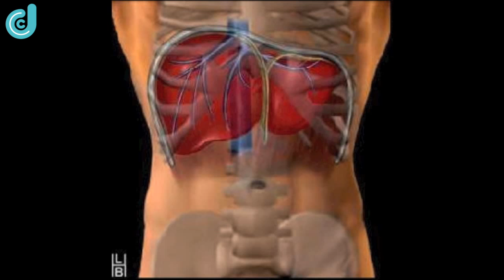Καρκίνος-θεραπεία με Ραδιοσυχνότητες(RF): εξάχνωση του όγκου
Ραδιοσυχνότητες (RF): Iσχυρό όπλο κατά του καρκίνου!

Η εφαρμογή των ραδιοσυχνοτήτων (RF) στην σύγχρονη Χειρουργική Πρακτική είναι ένα ακόμη μεγάλο όπλο που έχουν οι ειδικοί στη μάχη κατά του καρκίνου. Η νέκρωση των καρκινικών κυττάρων και η πλήρης καταστροφή του όγκου επιτυγχάνεται με την χρήση ηλεκτρομαγνητικού κύματος με συχνότητες μεταξύ ήχου και υπέρυθρης ακτινοβολίας το οποίο κυμαίνεται από 3Hz μέχρι 300GHz. Η θερμότητα που παράγεται μέσω της συγκεκριμένης διαδικασίας έχει ως αποτέλεσμα την εξάχνωση του όγκου, χωρίς ωστόσο να καταστρέφει τους γειτονικούς υγιείς ιστούς.

Η μέθοδος της εξάχνωσης των καρκινικών όγκων με ραδιοσυχνότητες (RFA),  έχει ένδειξη για όγκους του ήπατος, του σπλήνα, για μη μικροκυτταρικό καρκίνο του πνεύμονα, νεφροκυτταρικό καρκίνωμα, για όγκους επινεφριδίων, για Οστεοειδές οστέωμα, οπισθοπεριτοναϊκές μεταστάσεις και για περιστατικά πολυτραυματιών.

Oσον αφορά στον καρκίνο του ήπατος, εφαρμογή της μεθόδου είναι ζωτικής σημασίας καθώς αποτελεί την μοναδική επιλογή για ασθενείς προχωρημένης ηλικίας και με επιβαρυμένη υγεία.

Ο Γενικός Χειρουργός Μανώλης Γερογιώργης μας εξηγεί την χρησιμότητα, τα χαρακτηριστικά αλλά και τα πλεονεκτήματά της μεθόδου για τους ασθενείς.